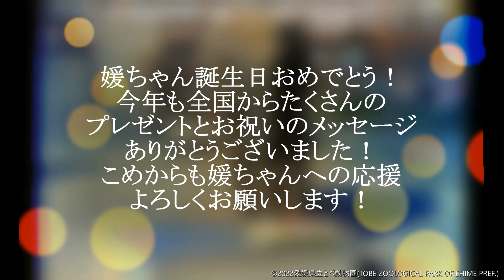一緒にとべZOO「アフリカゾウの媛ちゃん16歳の誕生会」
皆様にご自宅でも楽しんでいただけるように「とべ動物園」の魅力を公式YouTubeで発信します！その名も「一緒にとべZOO」！

今回は先日11月9日に16歳の誕生日を迎えた、アフリカゾウの媛ちゃんの誕生会の様子をお届けします！
当日はかぐや媛さん協力のもと、全国のファンの方から頂いた果物などを使ってケーキを作製し、媛ちゃんへプレゼントしました！
とっても美味しそうにケーキを食べている媛ちゃんをぜひご覧下さい♪